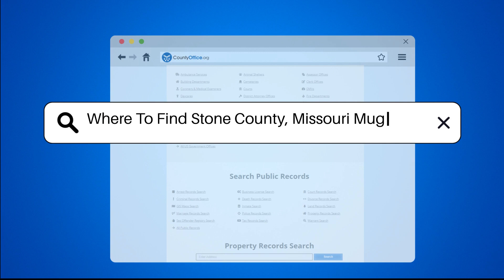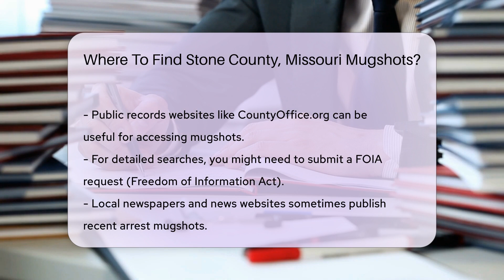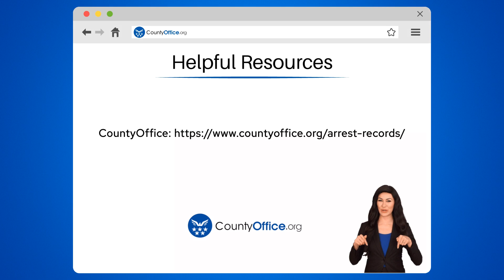Where To Find Stone County, Missouri Mugshots? - CountyOffice.org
Where To Find Stone County, Missouri Mugshots? In this comprehensive video, we delve into the various avenues available for accessing mugshots from Stone County, Missouri. Discover how you can obtain this information from the Stone County Sheriff's Office, Stone County Jail, public records websites like CountyOffice.org, and even through formal records requests. Uncover additional resources such as local newspapers, news websites, social media, and the Missouri State Archives for historical records. Learn about potential fees associated with accessing certain records and always verify requirements on official websites. Stay informed and empowered with the knowledge to navigate the process of obtaining mugshots in Stone County, Missouri.